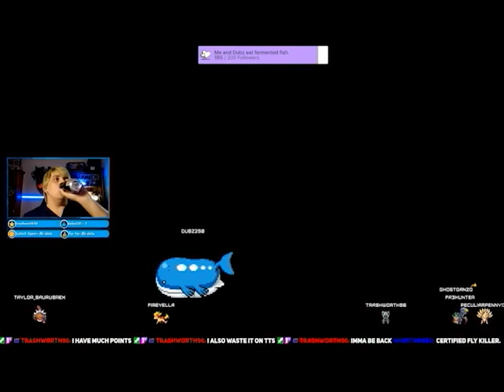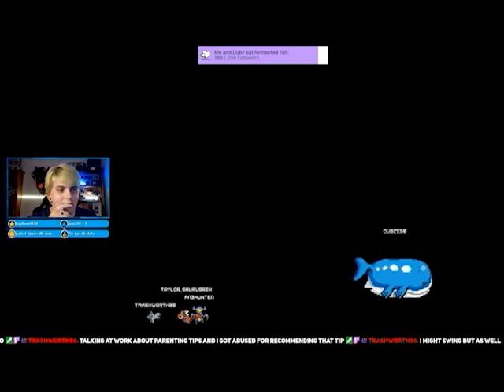Fa3hunters going back to gardening, after all hes GROUNDED.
Fa3hunter starts working it hard to get what he needs done hes gardening hes hacking hes bringing back dubs and if you needed proof hes going insane that should be it after all what can you expect when he's GROUNDED.

come check me out on twitch @